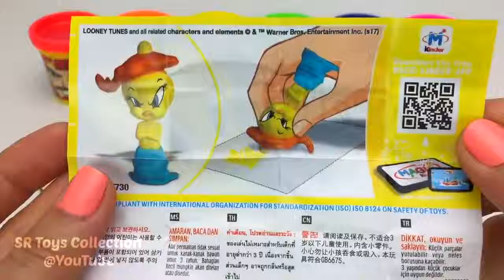Making 3 Ice Cream out of Play Doh | Awesome LOL PJ Masks Chupa Chups Kinder Surprise Eggs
4 Colors Play Doh Ice Cream Cups PJ Masks Chupa Chups Shopkins LOL Yowie Kinder Surprise Eggs

4 Colors Play Doh Ice Cream Cups PJ Masks Chupa Chups LOL HairGoals Shopkins Kinder Surprise Eggs

4 Colors Play Doh Ice Cream Cups PJ Masks Chupa Chups LOL HairGoals Shopkins Yowie Surprise Eggs

4 Colors Play Doh Ice Cream Cups LOL Shopkins Chupa Chups PJ Masks Yowie Kinder Surprise Eggs

4 Colors Play Doh Ice Cream Cups PJ Masks Chupa Chups LOL Shopkins Toys Yowie Kinder Surprise Eggs

4 Colors Play Doh Ice Cream Cups PJ Masks Chupa Chups LOL PETS Shopkins Yowie Kinder Surprise Eggs

4 Color Kinetic Sand in Ice Cream Cups | Surprise Toys Coles Little Shop Yowie Surprise Eggs | Awesome Toys

3 Color Kinetic Sand in Ice Cream Cups | Toys Yowie Little Shop Kinder Surprise Eggs | Awesome Toys

3 Color Kinetic Sand in Ice Cream Cups | Surprise Toys Super Wings Kinder Joy Surprise Eggs | Awesome

Making 3 Ice Cream out of Play Doh and Learn Colors | PJ Masks Kinder Surprise Eggs | Awesome